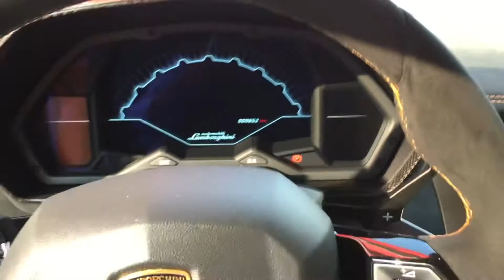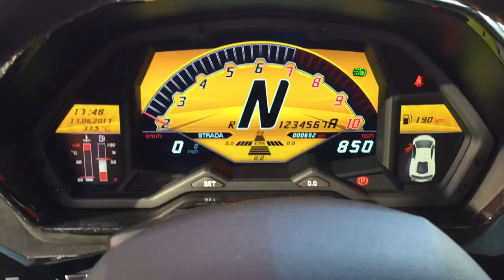Lamborghini Aventador sv arancione perlato marco zanni presentazione serie limitata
Arrivo e presentazione della aventador sv serie limitata arancione perlato